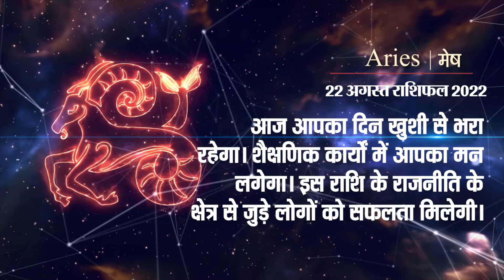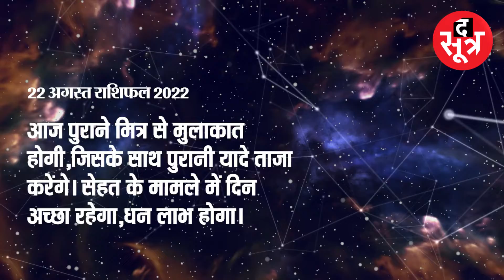Kismatconnection: इन राशि वालों की चमकेगी किस्मत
क्या कुछ चल रहा है आपके जीवन में, रोजाना जानें द सूत्र के राशिफल से। द सूत्र सभी बड़े सोशल मीडिया प्लेटफार्म पर उपलब्ध है।

The Sootr
Atarangi Media house private limited
3, Indira Press Complex,